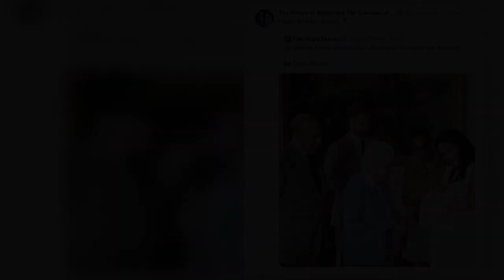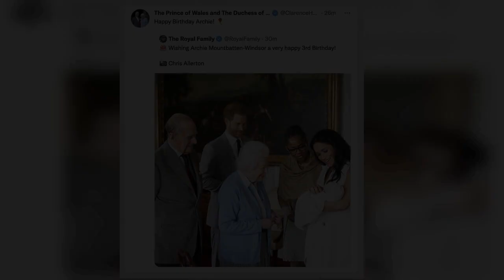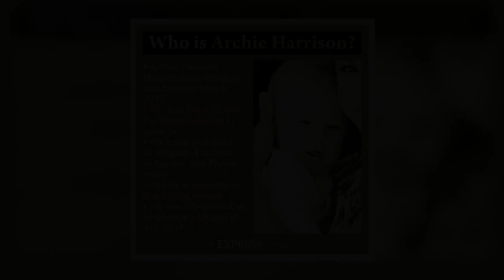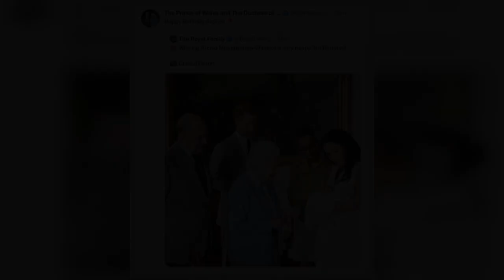Queen extends olive branch to Meghan and Harry as Monarch celebrates Archie's 3rd birthday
The Royal Family Twitter account, which represents Her Majesty and all the senior royals who don't have their own social media handles, paid tribute to the son of the Duke and Duchess of Sussex. In a brief message, the account wished a happy birthday to Archie - born on this day three years ago.   The tweet read: "Wishing Archie Mountbatten-Windsor a very happy 3rd Birthday!"  The account also seemingly extended an olive branch to the tot's parents, as the post included a picture taken two days after the boy's birth, on May 8 2019, featuring also the Sussexes.  The snap depicts the first-ever encounter of the Queen with Archie. In the picture, by photographer Chris Allerton, Meghan is cooin  ...